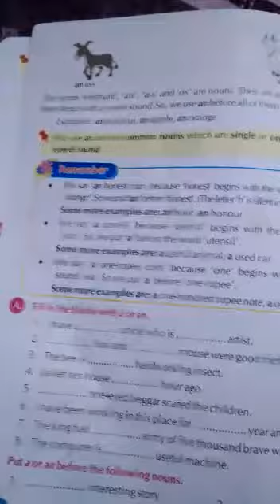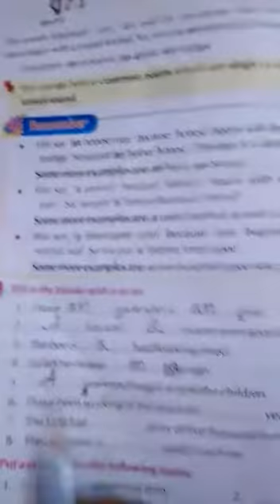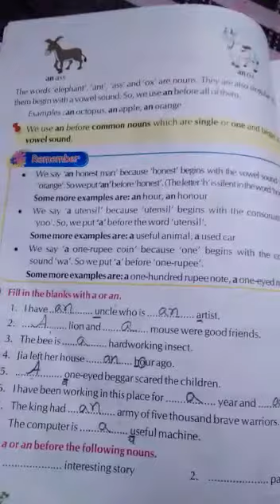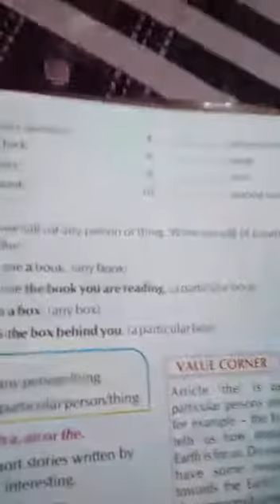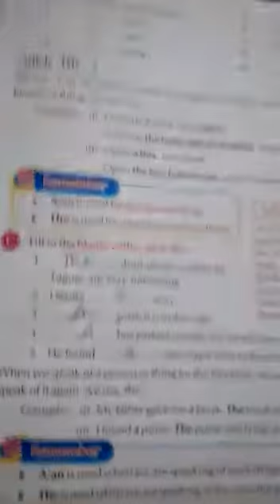4th Exercise of Articles